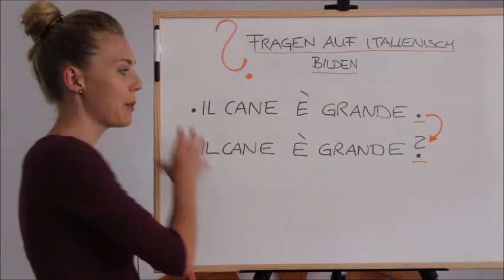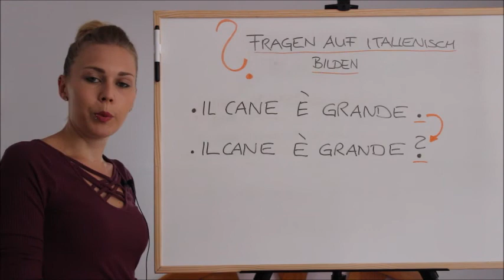Italienisch für Anfänger | Fragen bilden OHNE Fragepronomen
Italienisch für Anfänger | Fragen bilden OHNE Fragepronomen: In diesem Video lernst Du, wie man Fragen ohne Fragepronomen im Italienischen bildet.

►►►TRAGE DICH AUCH IN MEINEN NEWSLETTER EIN! Verpasse dadurch keine Infos, News und weiterführendes Lernmaterial!

Auf Facebook kannst Du mit mir und anderen üben!
Also, verbinde dich mit mir ;)

Social Media

In diesem Kanal lernt ihr die Basics der Italienischen Sprache. Ich möchte euch auf verständliche Weise die Italienische Sprache näher bringen. Der Fokus sollte jedoch nicht nur auf der Grammatik liegen. Grammatik ist nützlich, um zu verstehen, wie die Sprache funktioniert. Nach den Basics sollte der Fokus aber mehr auf dem Hören, Schreiben und Sprechen liegen, denn nur durch das Sprechen lernt man das Sprechen!

Tipps zum Italienisch lernen

Social Media